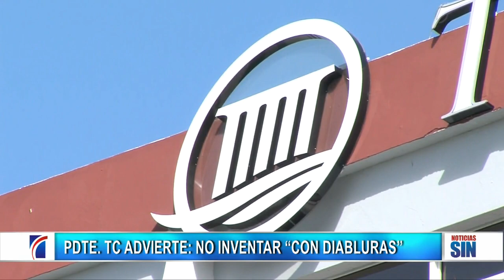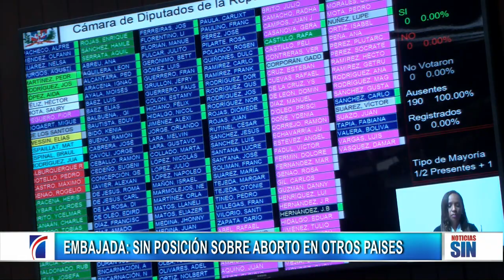EmisiónEstelarSIN: Delincuente, intromisión y educación